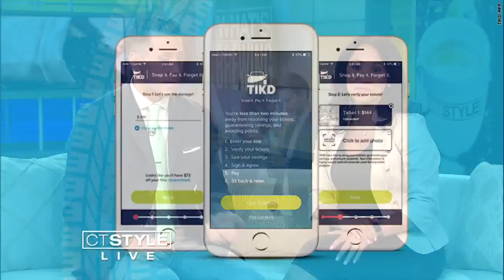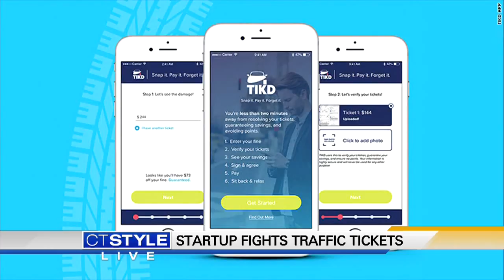What's Brewing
Ducks arrested, ticket fighting site, and voice changes